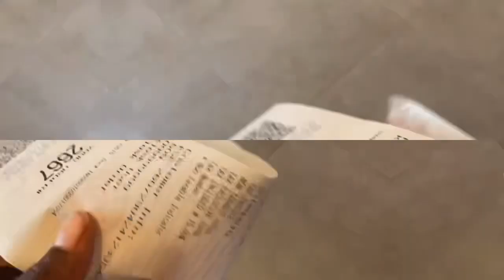Vloggy vlog: spend a few days w me || kfc, mall@R55 || lesego bapela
Heyy bapsies
 I know I’ve been gone for too long🥲 i hope y’all have been good❤️ in today’s video i take you guys on a few days with me and i hope you enjoy